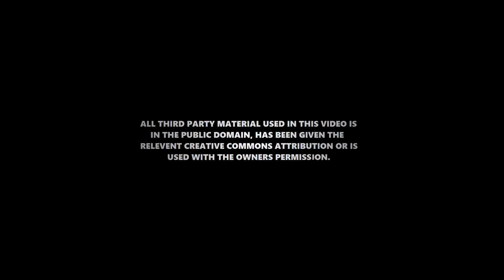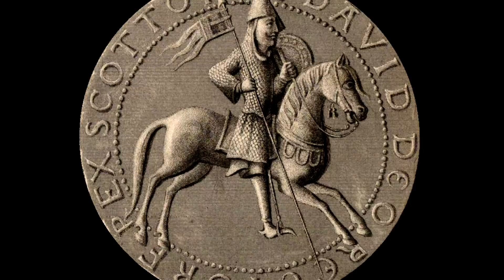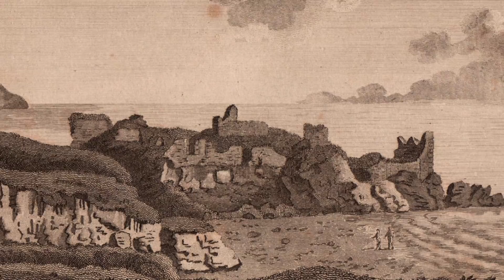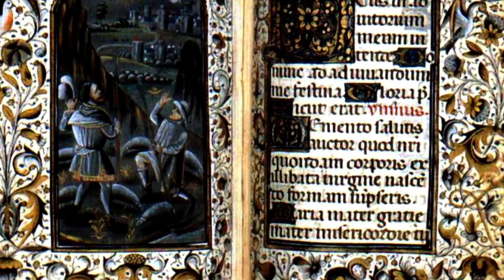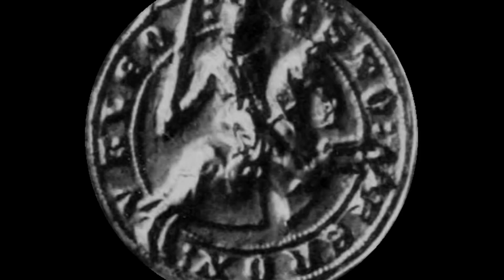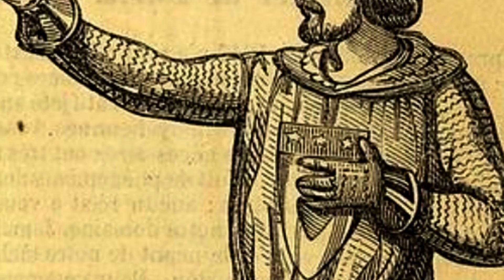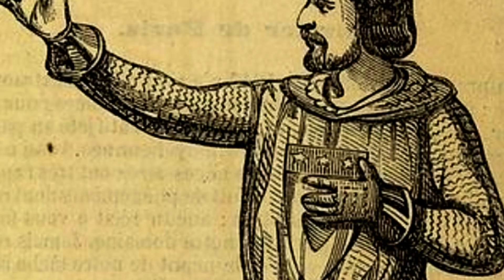Robert the Bruce Documentary - Biography of the life of Robert the Bruce King of Scots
Greetings viewers! If you would like to support our channel and in return get early access to our videos, discounted merch and many other exclusive perks for as little as $2 per month, please go to our Patreon page, or join us here on YouTube

All footage, images and music used in People Profiles Documentaries are sourced from free media websites such as Wiki Commons or purchased with commercial rights from online media archives.

Image Creative Commons attributions

Note: Some of the images of The Bruce’s statue, and the images taken inside The Wallace Monument amongst others, may seem similar to others online but were taken by myself whilst visiting Scotland and I can provide proof if needed.

Reference material:
The Brus by John Barbour
Robert The Bruce: King Of Scots by Ronald McNair Scott
The Scalacronica by Sir Thomas Grey
Edward I by Michael Prestwich
Encyclopedia Britannica Online